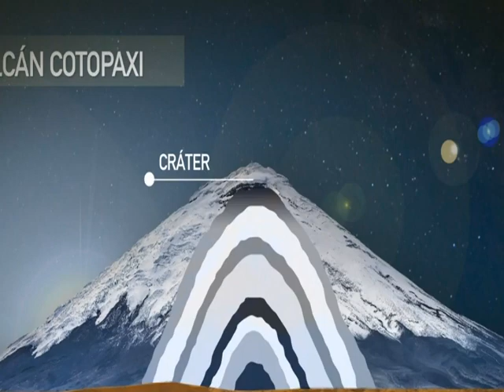COTOPAXI - ALLY TV NAPO